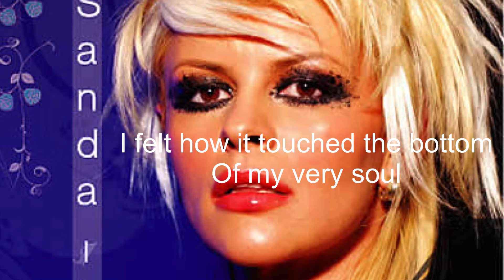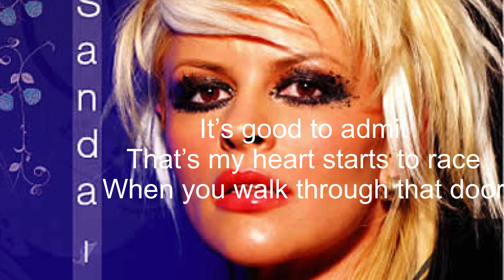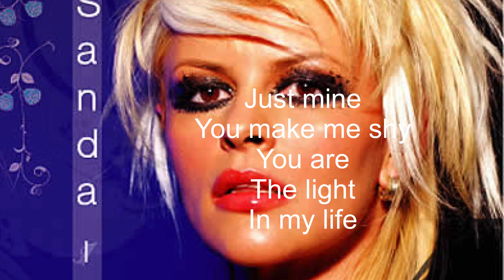Eurovision 2004 Romania 🇷🇴 Sanda I admit Lyric